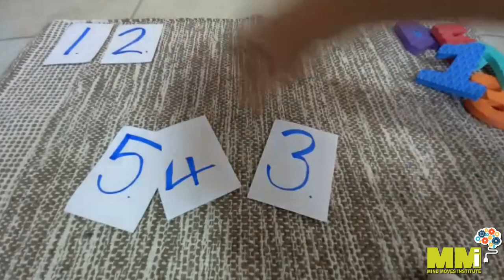Place the number cards in the correct order